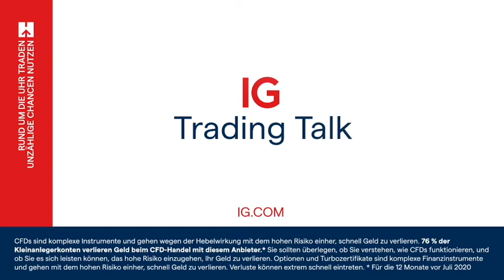IG Trading Talk mit Peter Tuchman: "Ich leide immer noch - Trumpf ist unverantwortlich"wayne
Selten zuvor war Peter Tuchman in einem Interview so emotional. "Der Präsident hat sich von seiner eigenen Verantwortungslosigkeit anstecken lassen. Es ist so respektlos gegenüber Leuten wie mir. Ich leide immer noch. Es bringt mich zu einem Grad an Wut, den ich nicht mag." Der Einstein der Wall Street wurde im März mit Covid-19 infiziert, war monatelang krank und wurde im August operiert. Auch Salah-Eddine Bouhmidi (Head of Markets IG) und Manuel Koch diskutieren mit dem kultigen Wall-Street-Broker über die aktuelle Marktsituation. "Es ist wirklich wichtig, dass wir ein weiteres Konjunkturpaket verabschieden. Es gibt wirklich Leute, die Schwierigkeiten haben, für ihre Familien Essen auf den Tisch zu bringen", sagt Tuchman im Rahmen des IG Trading Talk.

* Für die 12 Monate vor dem 1. April 2020